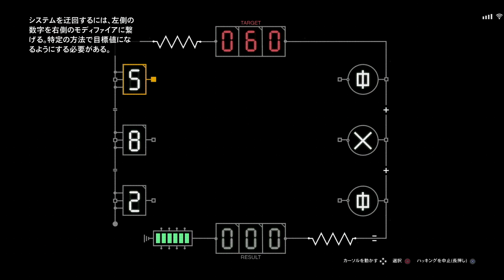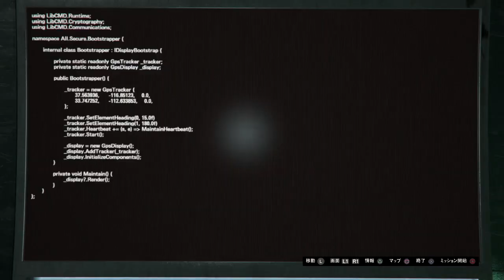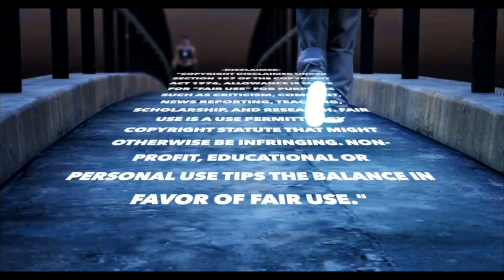【初心者講座⑦】ハイスピードソロ強盗の偵察と準備・カヨペリコ強盗GTAオンライン